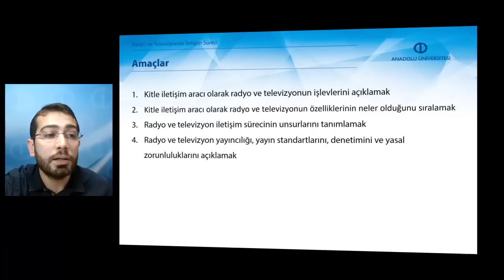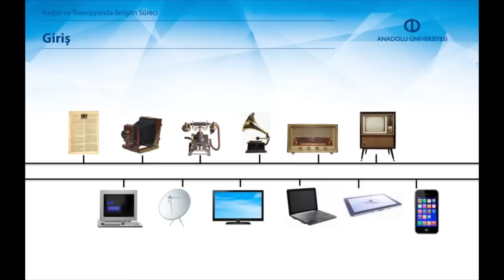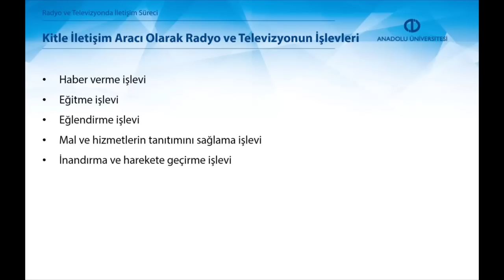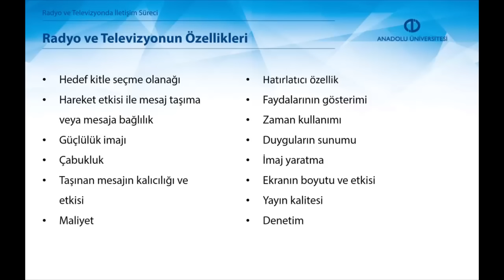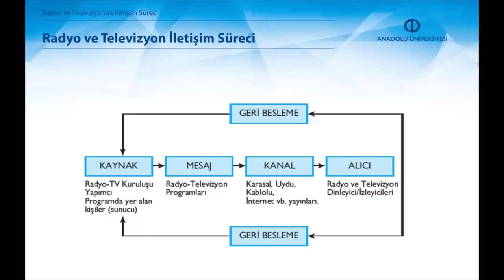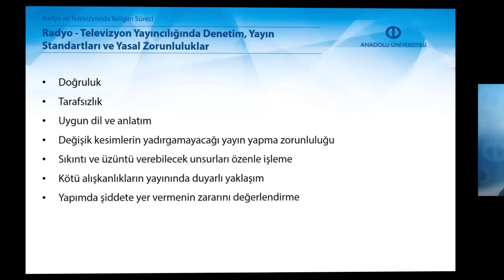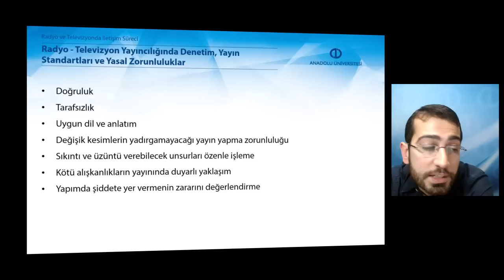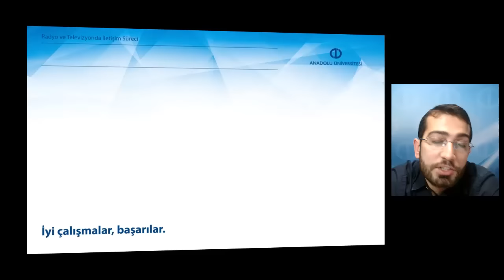RADYO VE TELEVİZYONDA PROGRAM YAPIMI - Ünite1 Özet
Radyo ve televizyon yayıncılığı, yayın standartlarını, denetimini ve yasal zorunluluklarını açıklayabileceksiniz.